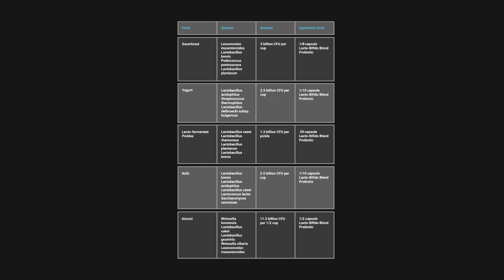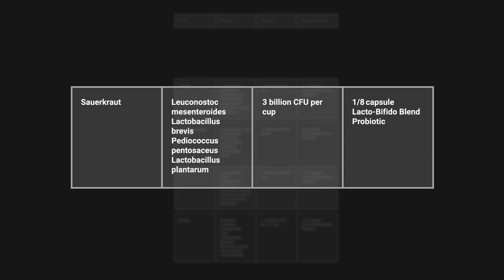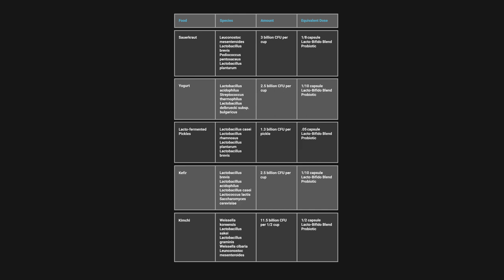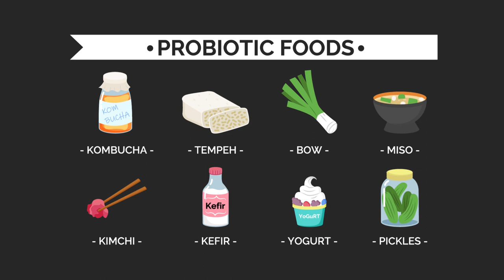Can you get enough probiotics from food?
Can you get enough probiotics from probiotic foods? Yes for maintenance, but likely not enough to have a clinical effect. Many recommend fermented foods like kefir, sauerkraut, and kimchi as a way to get probiotics for gut health. Probiotic-rich foods have gut health benefits, but let’s compare the amount of probiotics in fermented foods to the amount in probiotic supplements. In this video, I compare fermented foods vs probiotic supplements, and give a probiotic recommendation.

Dr. Ruscio is your leading functional and integrative doctor specializing in gut-related disorders such as SIBO, leaky gut, Celiac, IBS, and in thyroid disorders such as hypothyroid and hyperthyroid. For more information on how to become a patient, please contact our office. Serving the San Francisco bay area and distance patients via phone and zoom.